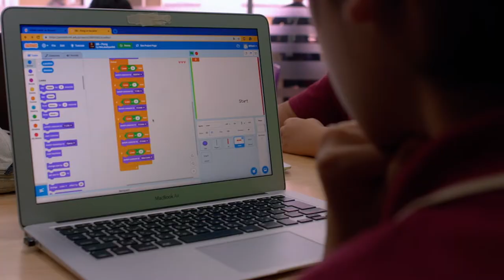British International School, Ho Chi Minh City - Facilities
Nord Anglia Education schools provide outstanding facilities to support your child’s learning. At BIS HCMC, our learning environments evolve with the curriculum. The design of our new Early Years and Infant Campus encourages children to learn, think and be creative through play and exploration. At our Junior and Secondary Campuses our environment is specifically designed to meet the needs ever-changing needs of our diverse community.